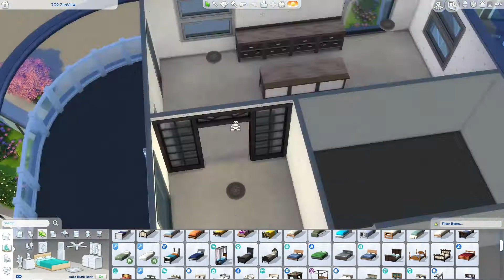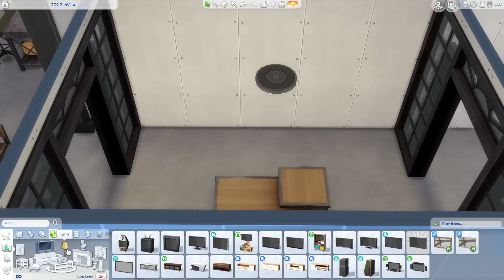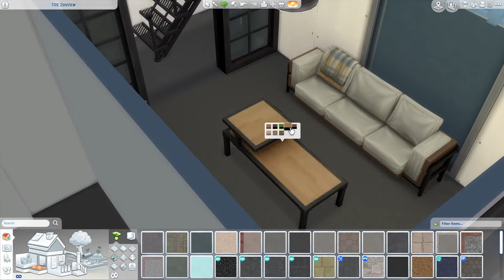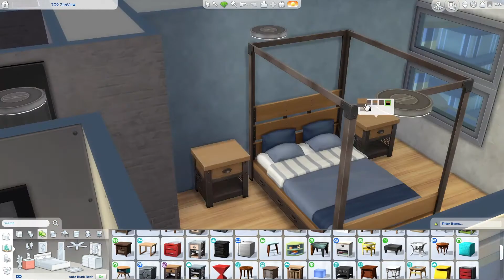702 ZenView/Industrial Loft Kit - The Sims 4 Speed Build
This apartment is built with the new Industrial Loft Kit! It has 2 bedrooms and 3 bathrooms. Make sure you turn on move objects cheat before placing it!

You can download this build on the gallery under the Origin ID: aliiitosali.
This apartment is intended for the lot located in the Fashion District in San Myshuno